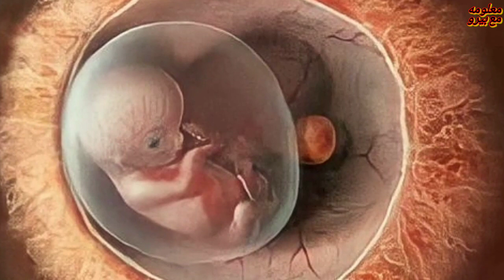خلق الله خمس انواع من الحياه بيمر بيها الانسان من ولدته حتي بعد مماته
خلق الله خمس انواع الحياه بيمر بيها كل البشر، مظاهر الحكمة في خلق الله سبحانه وتعالى، خلق الله خمس انواع من الحياة، مراحل الانسان في الحياه، الموت، البعث، الحياه، حياةالبرزخ، رحم الام، الجنه، النار، الاخرة، الدنيا،